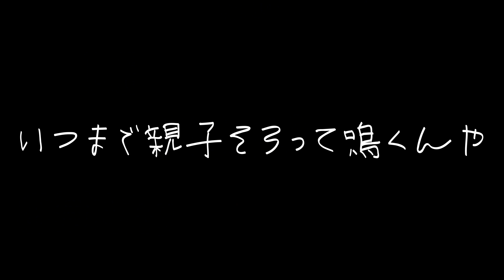【田舎娘、上京します】理想の東京ファッション1週間コーデやってみたwwwww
今回けっこう謎動画になってしまって申し訳ないwwwwけど私は割と楽しかったからOK。笑
東京といったら皆はどんなファッションを思い浮かべますか？🖤
私は個性的な服装なイメージが強いかな〜！東京に住むようになったら服の好みとか変わるのかな？笑
上京に向けてがんばってこ〜！